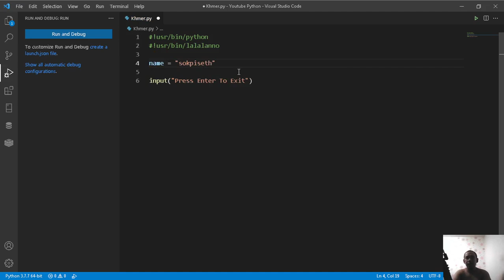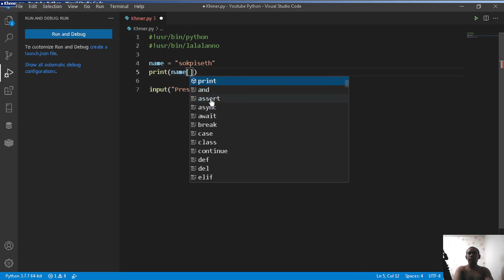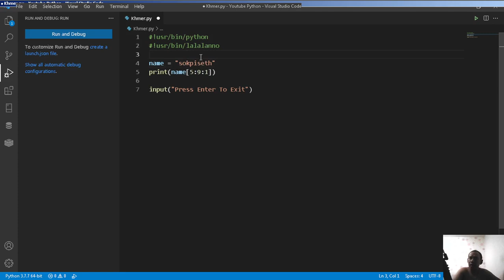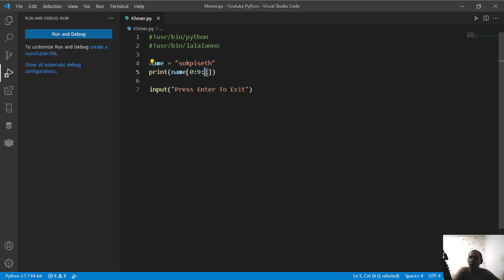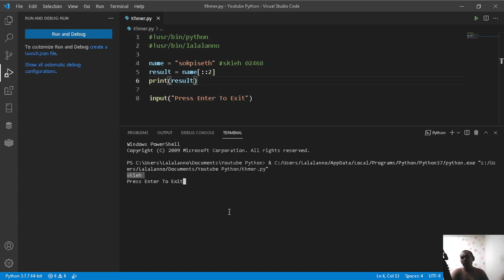Cambodia (Khmer) Python Lesson 11 SubString